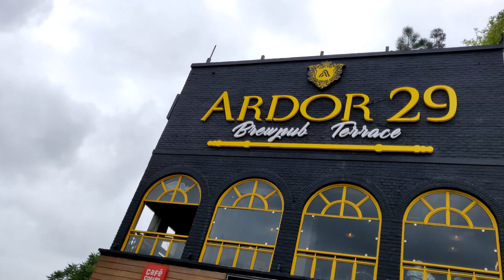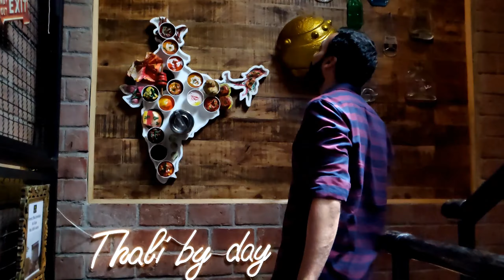MODI JI 56-INCH THALI | BAHUBALI THALI | INDIA'S BIGGEST THALI | ARDOR 29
Hey guys ! So here I am with my friends to eat India's biggest thali.
We had great fun enjoying the tasty and yummy food. Despite the starters you can get everything refilled as many no. of times you want. We had the non-veg thali.
The cost of the veg thali is INR 2100 + Taxes and the cost of non-veg thali is INR 2300 + Taxes.
You guys must go and enjoy the tasty, delicious and India's biggest thali. :)